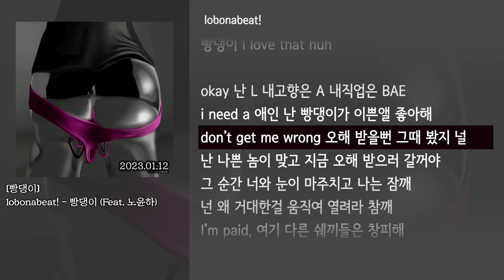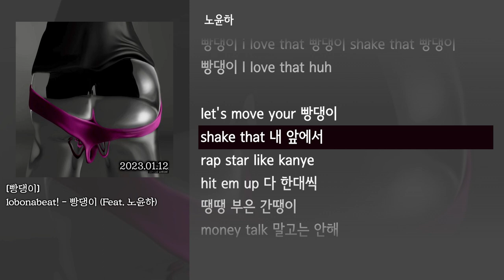[그냥자막] lobonabeat! - 빵댕이 (Feat. 노윤하) [빵댕이]